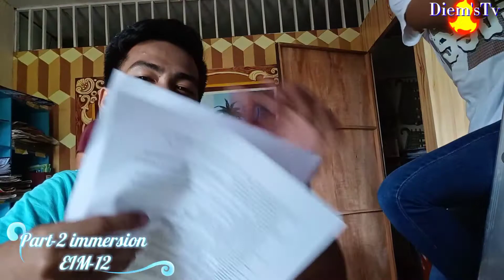immersion EIM-12/ DiemsTv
immersion EIM-12 students